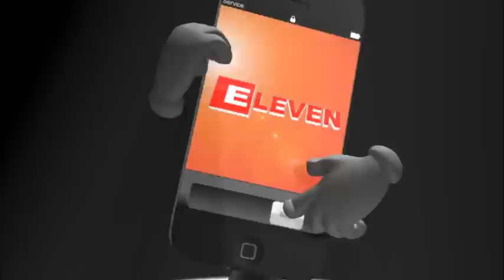ျပည္ၿမိဳ ႔တြင္ ေလးႏွစ္အရြယ္ကေလးငယ္တစ္ဦးကို ေတာင္းစားခိုင္းသည့္သူထံ ေငြက်ပ္တစ္ေသာင္းခြဲျဖင့္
ျပည္ၿမိဳ ႔တြင္ ေလးႏွစ္အရြယ္ကေလးငယ္တစ္ဦးကို ေတာင္းစားခိုင္းသည့္သူထံ ေငြက်ပ္တစ္ေသာင္းခြဲျဖင့္ ေရာင္းစားခံထားရသည္ဆိုေသာသတင္းေၾကာင့္ လူစုလူေ၀းျဖစ္ေပၚခဲ့